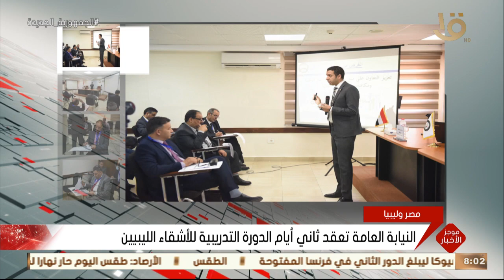موجز الثامنة.. الرئيس السيسي يوجه بتعزيز جهود مشروعات إنتاج الهيدروجين الأخضر